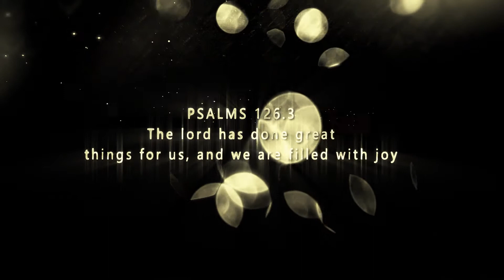JENNIFER VICTORIA ROSY & BRUNO SYLVESTER | ENGAGEMENT | INVITATION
Mono Modeling Studio
#1, Mahalakshmi Nagar,
Karambakkam, Porur, Chennai-116.